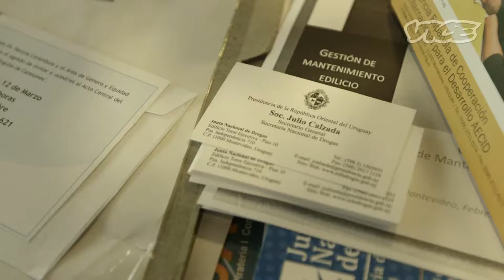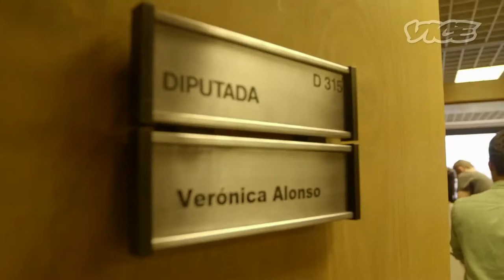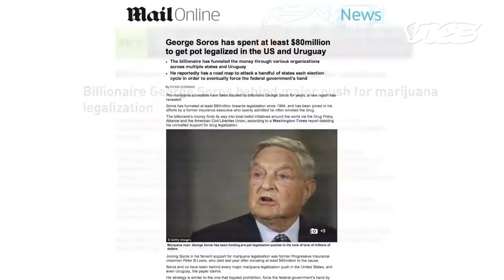Smoking Weed with the President of Uruguay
At the end of 2013, Uruguay became the first country in the world to fully legalize marijuana. VICE correspondent Krishna Andavolu headed over to Uruguay to check out how the country is adjusting to a legally regulated marijuana market.

Along the way, he meets up with Uruguay's president, José Mujica, to burn one down and talk about the president's goal of a chicken in every pot, a car in every garage, and six cannabis plants per household.